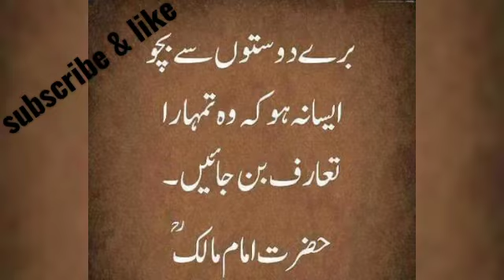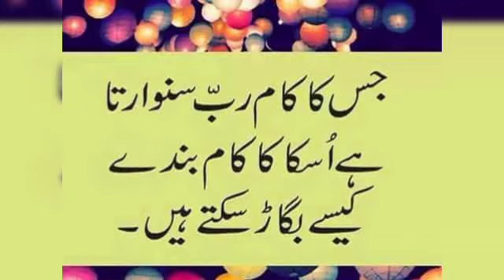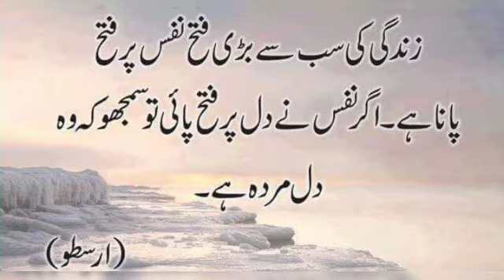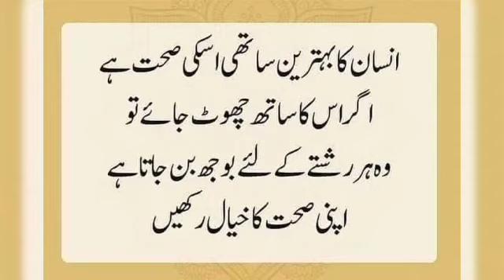Best Collection Of Urdu Quotes || RJ Shan Ali ||Amazing Urdu Quotes In Urdu Hindi || Aqwal e zareen